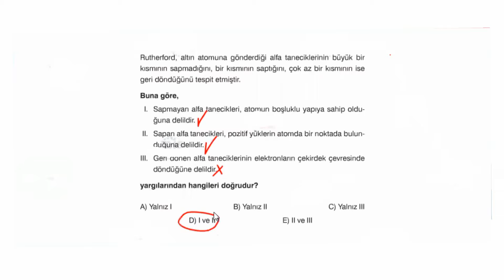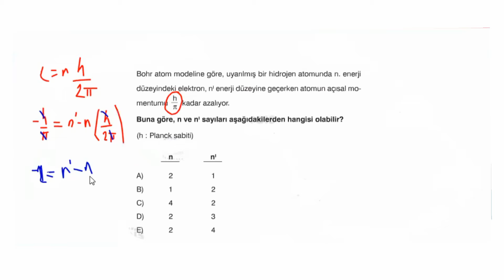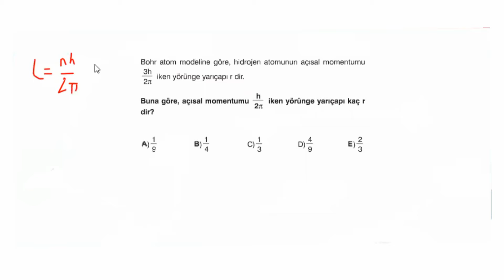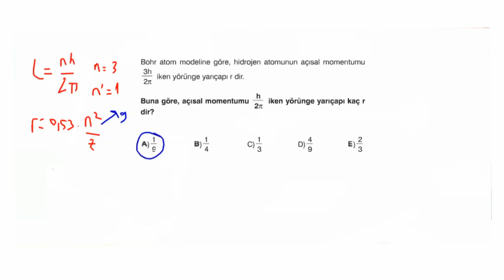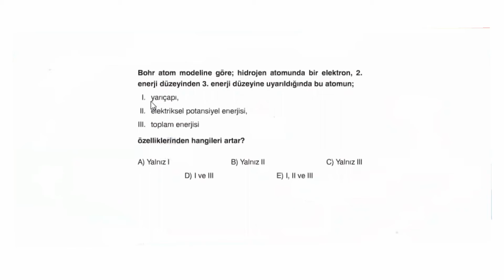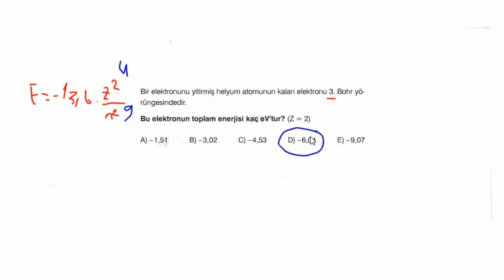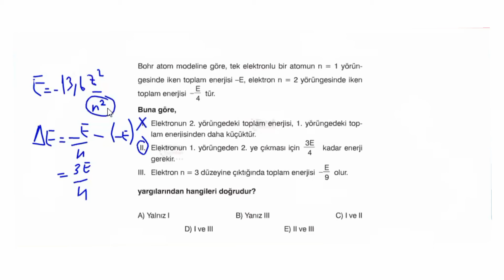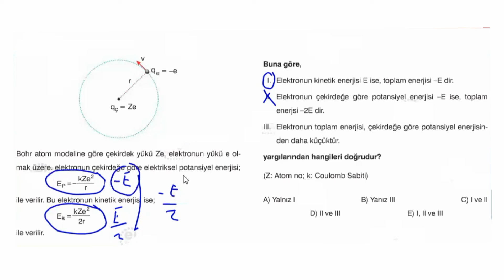AYT FİZİK | ATOM FİZİĞİ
Ünsal Efe Fizik​ kanalını takipte kalın.